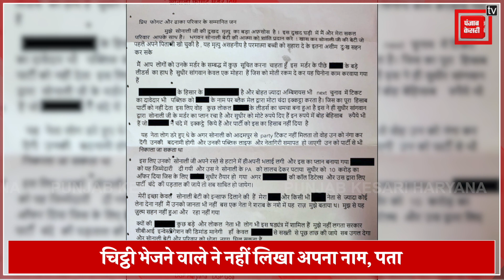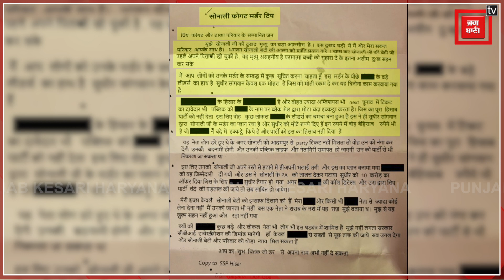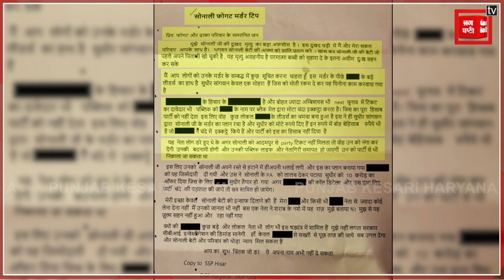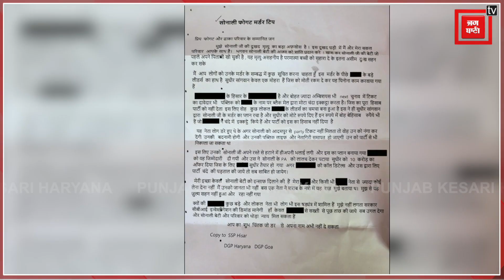Sonali के परिवार को मिली गुमनाम चिट्ठियां, क्या Sonali Murder मिस्ट्री सुलझा पाएंगी ?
बीजेपी नेत्री सोनाली मर्डर मामले में एक नया मोड़ आया है... सोशल मीडिया पर सोनाली मर्डर मामले से जुड़ी गुमनाम चिट्ठी काफी वायरल हो रही है. और कहा जा रहा है कि ये गुमनाम चिट्ठी सोनाली के परिवार के पास पहुंची हैं... जिनमें सोनाली के कत्ल की पूरी साजिश का पर्दाफाश किया गया है. चिट्ठी में दावा किया गया कि राजनीतिक करियर बचाने के लिए PA सुधीर सांगवान को 10 करोड़ देकर सोनाली का मर्डर कराया गया. यह गुमनाम चिटि्ठयां सोनाली फोगाट के परिवार और पुलिस को भेजी गई हैं... जिसमें नेताओं के नाम लिखे हुए हैं. चिट्ठी में क्या कुछ लिखा है वो हम आपको बताते है.